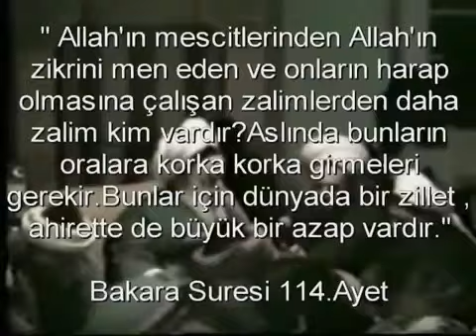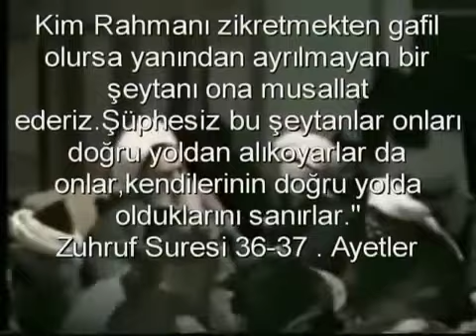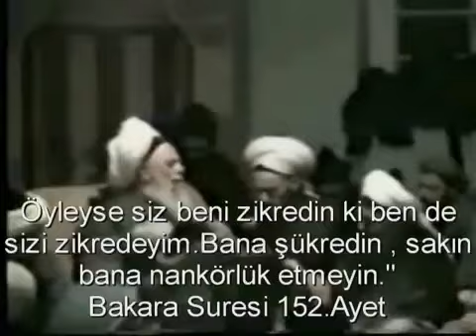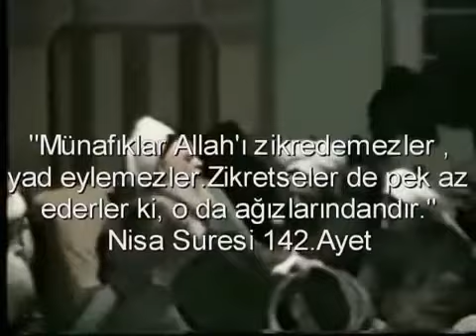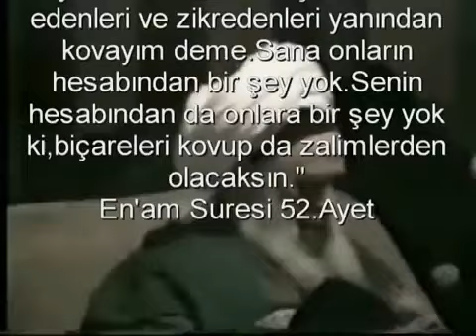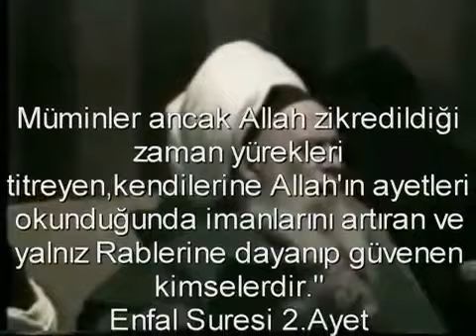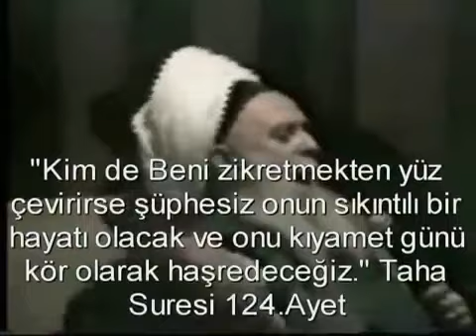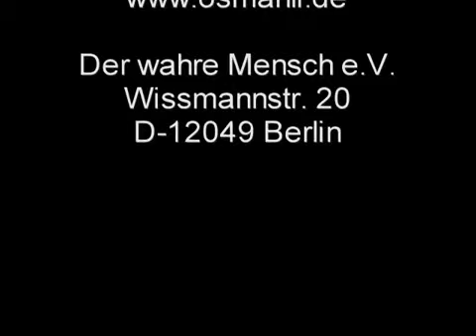Cehri Zikir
Ey iman edenler, Allah'ı çokça zikredin. (Ahzab Suresi, 41. ayet)